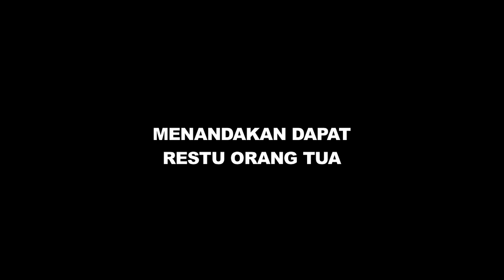Ekslusif! Wow! Terkuak Alasan Syahrini Pilih Lagu "RESTU" Melly Goeslaw - Cumicam 01 April 2019